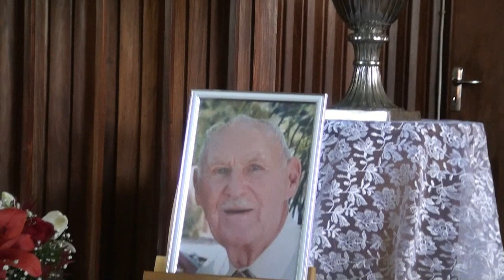Oupa Barry troosdiens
Waargeneem deur Ds. E Brunsdon